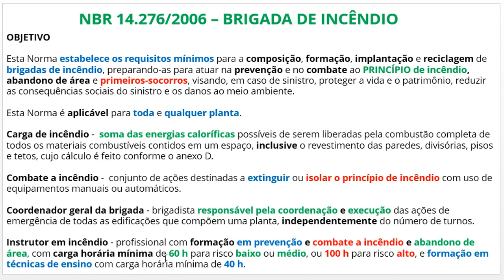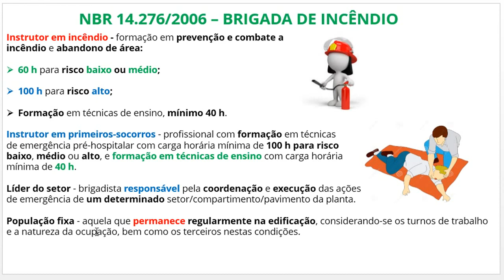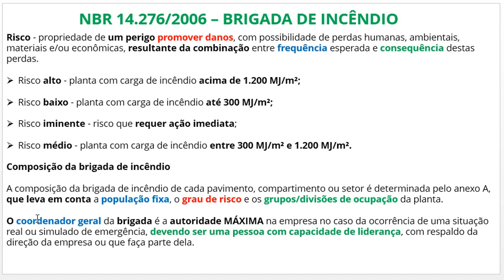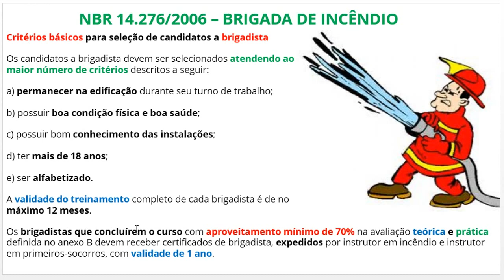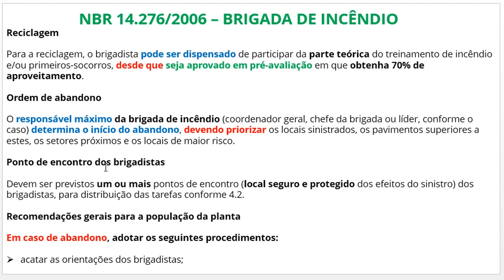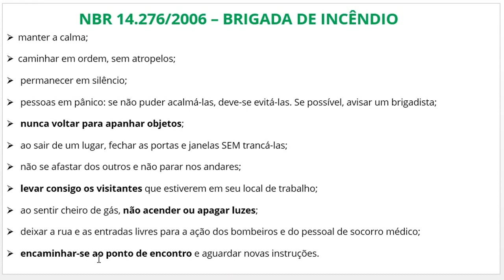Norma ABNT 14.276/2006 - Brigada de Incêndio - Requisitos: Principais Tópicos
Neste vídeo conheça os tópicos relevantes com destaques desta importantíssima norma seja para a teoria ou prática.

Neste Vídeo:

- NBR 14276 - Brigada de incêndio;
- NBR 14276 atualizada;
- Aula NBR 14276;
- Brigada de incêndio;
- Composição da brigada de incêndio;
- Critérios para ser um brigadista.

Você vai aprender os tópicos mais cobrados da NBR 14276 - Brigada de incêndio, numa linguagem clara e objetiva.

- Antônio Carlos
- Caixa Postal
- Rio  Grande Do Norte
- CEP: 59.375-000